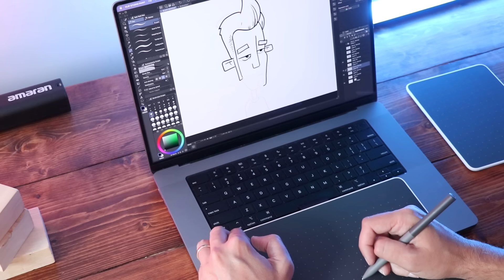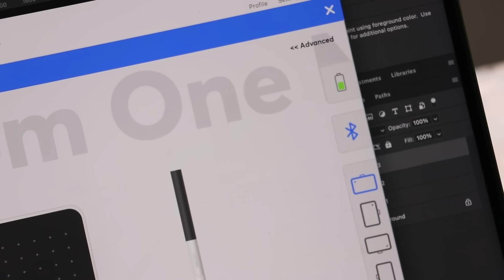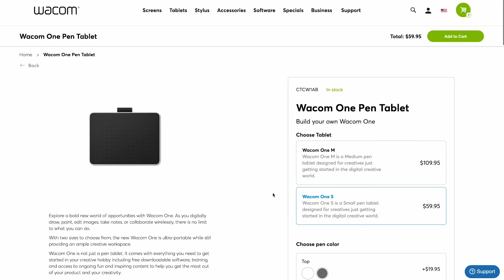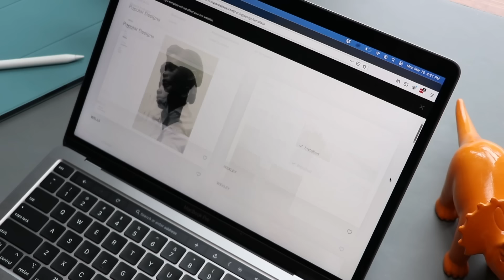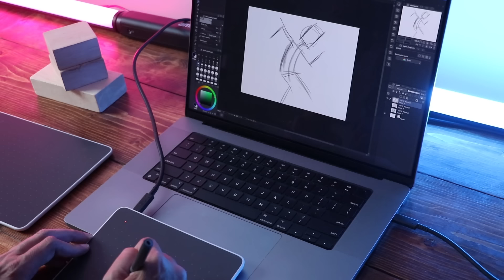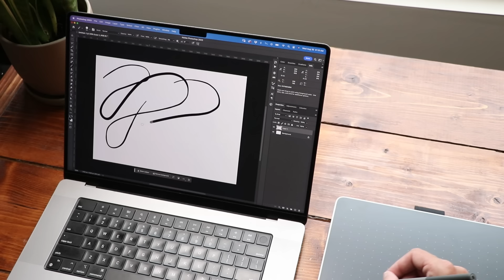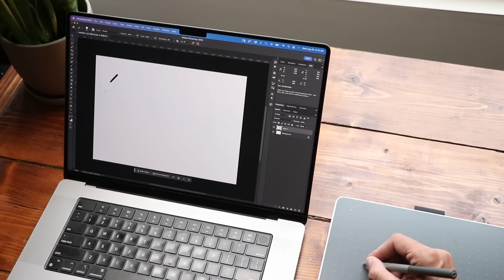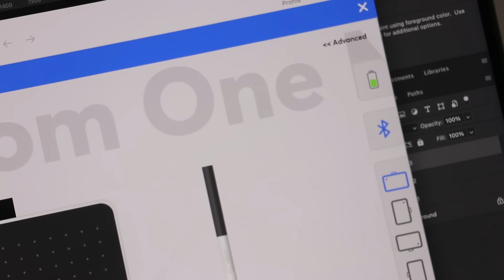Review: Wacom One Pen Tablets